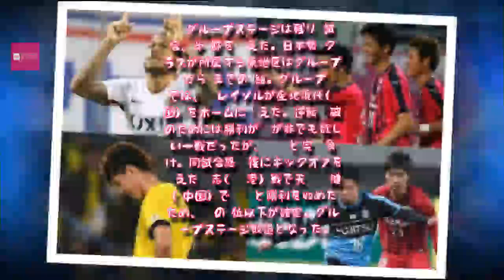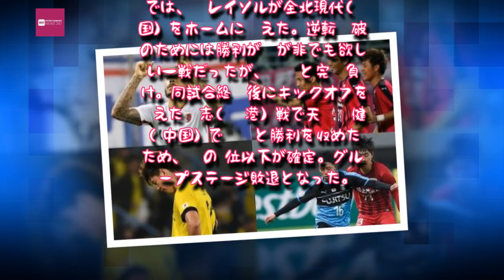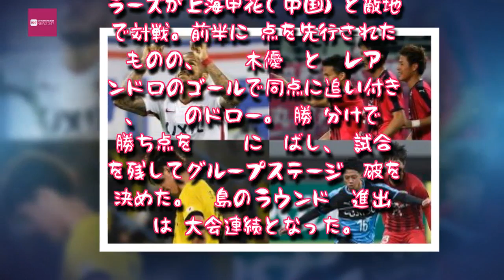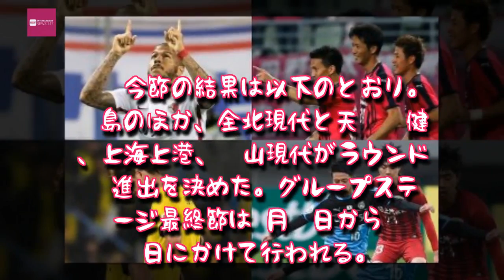Entertainment News 247 - 鹿島が16強進出、C大阪も突破へ前進…川崎と柏は敗退／ACL・GS第5節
AFCチャンピオンズリーグ（ACL）グループステージ第5節が2日から4日にかけて各地で行われた。

　グループステージは残り2試合、第5節を迎えた。日本勢4クラブが所属する東地区はグループEからHまでの4組。グループEでは、柏レイソルが全北現代（韓国）をホームに迎えた。逆転突破のためには勝利が是,